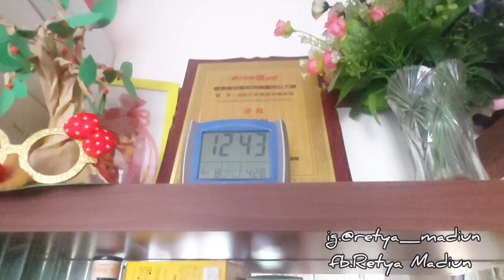Sehari makan nasi 1 Kali⁉️majikan spaning⁉️art nya terlalu rajin sehingga selalu dikomplin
Sehari makan nasi 1 Kali,majikan spaning,artnya sangat rajin sehingga setiap Hari dikomplin.

asalamualaikum teman2...
disini q sering bgt kalau pagi Dan Siang makan roti teman2. karena kalau untuk masak nasi sehari 1x Aja by mkn Malam, Dan karena q lbh bnyak kerjaan diluar rumah JD kalau untuk bersih2 terkadang yg q bersihkn tertentu az .
yuk simak vidionya sampai habis ya.

Mohon dukungannya teman2 agar channel aku dapat berkembang Dan agar aku semakin semangat bikin vidionya.
Dan aku tidak bisa membalas kebaikan teman2 semua.
sebagai tanda trimakasih kudoakan semoga temanku semua sehat selalu,panjang umur Dan rezeki yg lancar aminnn.

jangan lupa
_like
_coment
_subscribe ( nyalakan tombol loncengnya)
trimakasih .wasalam

jika ingin kenal lbh dekat dgn q bisa follow ig aku ya.